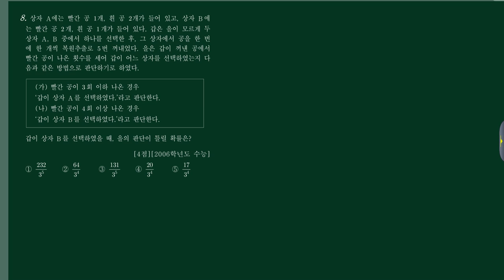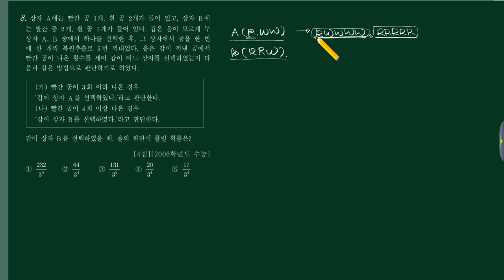확통 (2)확률 (d)독립시행 08번 [2006수능 가34]